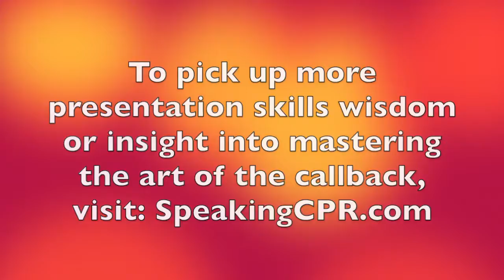How to Deliver a Speech - Demonstrate Your Focus on the Audience Every Time You Speak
One of the most powerful techniques to help you connect with audiences has been used by comedians, professional speakers, and world-class presenters for years. Master this technique and you'll stand out AND create a deeper and lasting connection with every audience.